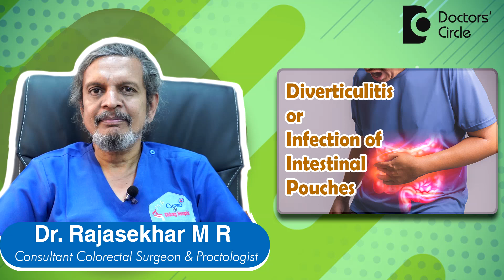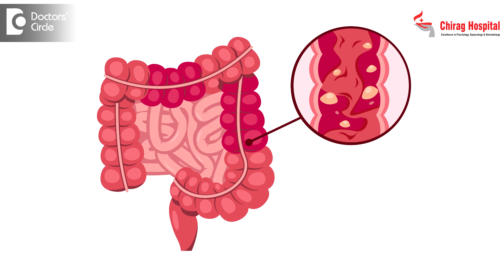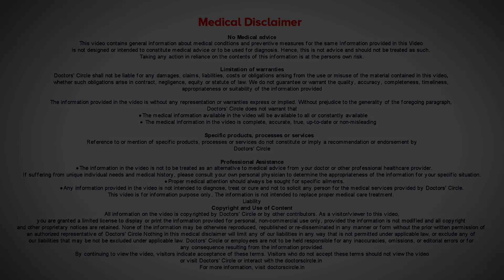DIVERTICULITIS/ INFECTION OF INTESTINAL POUCH- Cause & Treatment-Dr.Rajasekhar M R | Doctors' Circle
Diverticulitis - first let us understand what is diverticular? The intestines are made of three layers, one is an internal lining membrane called mucous membrane and there is an outer lining membrane called serosa in between these two there are two small thin layers of muscles which will make the intestines move. So sometimes what happens between these muscle fibers there will be a gap develops and the internal aligning membrane enters into that gap. Then they are called diverticula. So diverticular caused by because of the pressure inside the intestines either because of chronic constipation or gaseous distension for long periods that can force the intestinal musculature muscles to split and then the lining membrane enters into it and form small pouches called diverticula. So diverticula are seen. In many times under diverticular person need not be treated but when they get infected sometimes motion enters into that causes irritation and it gets infected then it can cause problems and it can cause perforation of the intestine or hole in the intestine causing dangerous complications or there may be abscess formation or there may be bleeding from the diverticula. So when there is an issue with the diverticular causing diverticulitis causing problems then accordingly we treat initially we treat with conservative management and then we will do colonoscopy and other investigations to locate the entire articular and see how best we can treat it many of them can be treated in the initial phases by medical management. If there are too many and then if they are causing recurrent problems then we do surgery to remove those areas.